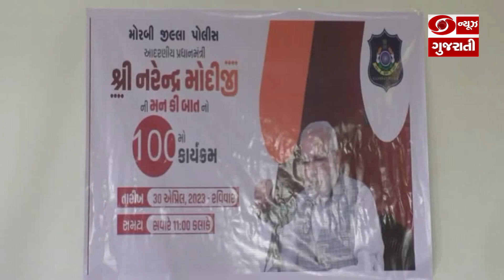Morbi: અનેક વિસ્તારોમાં પ્રધાનમંત્રીના 'મન કી બાત' કાર્યક્રમ નિહાળવા માટેનું આયોજન કરાયું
આ કાર્યક્રમ નિહાળવા પોલીસ અધિકારી, કર્મચારીઓ તેમજ પોલીસ પરિવારો ઉપરાંત હોમગાર્ડ, અને જીઆરડી જવાનો સહિત મોટી સંખ્યામાં લોકો હાજર રહ્યાં હતા.